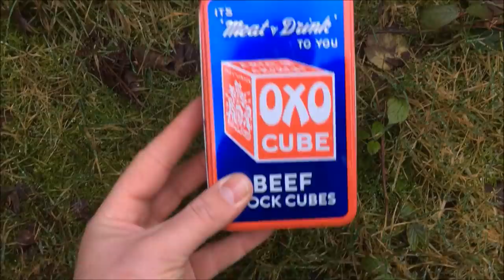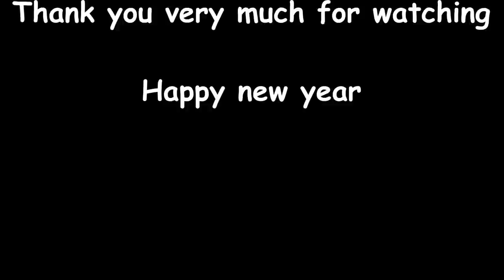New Years Eve - Wild Camp in the Woods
On this camp i head out to the Bushcraft Forest with some good friends to welcome in 2017. A New Years Eve Wildcamp... Perfect! : )
With Paul Prepped Nomad and Steve Frogmoon. We were also joined by Andy Wragg and Mark Barking Badger.

Here's a link to all the fella's channel's